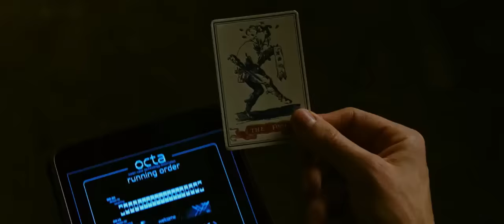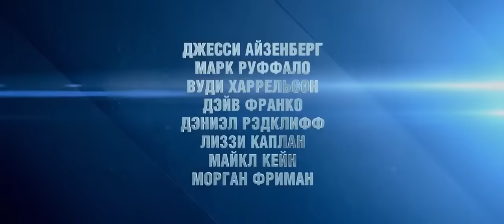ИЛЛЮЗИЯ ОБМАНА 2 [ Первый русский трейлер ]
Добро пожаловать на канал КИНОГУРУ.  Только самые лучшие официальные русские и оригинальные трейлеры к фильмам 2016. Как только появляется трейлер нового фильма он тут же попадает к нам. Все новинки кино: мультфильмы, комедии, блокбастеры, фантастика, триллеры, боевики, ужасы, драмы, фестивальное кино, документальное,  анимация, фильмы про любовь и романтика - КИНОГУРУ следит за тем чтобы удовлетворить вкусы самого требовательного киномана. Все самые горячие трейлеры фильмов, следите за новинками кино днем и ночью, чтобы быть в курсе.

Здесь на КИНОГУРУ мы ОЧЕНЬ любим кино, также, как и Вы!